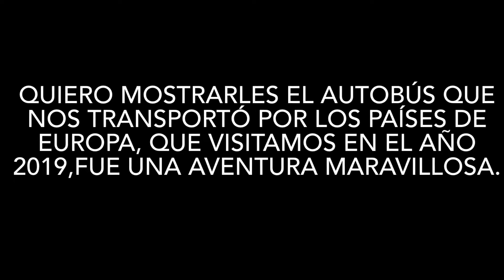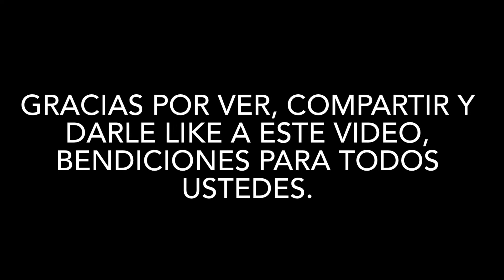AUTOBÚS i8 TRANSPORTE POR EUROPA.